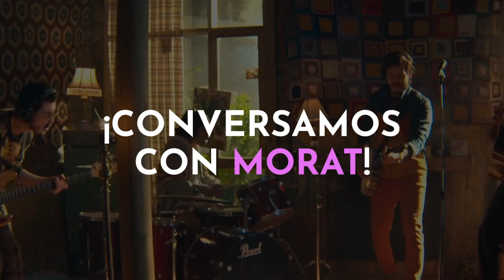Al Aire: Conversamos con Morat sobre su nueva canción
Cata Muñoz conversó con Juan Pablo Isaza y Martin Vargas de Morat sobre su nueva canción "Al aire" y también de sus proyectos a futuro ¡No te pierdas la entrevista!